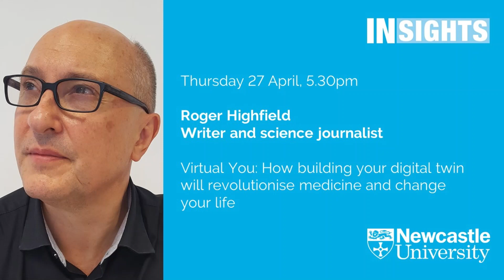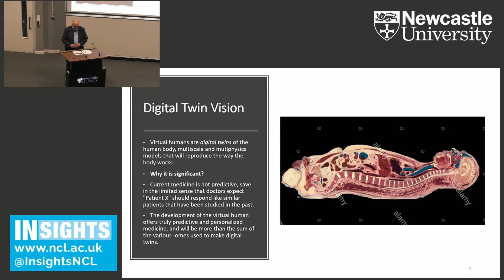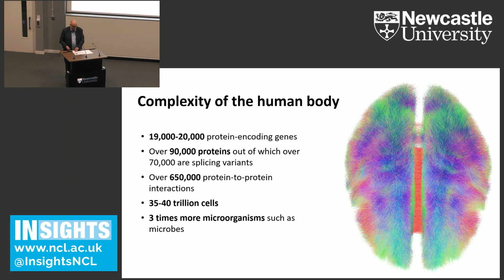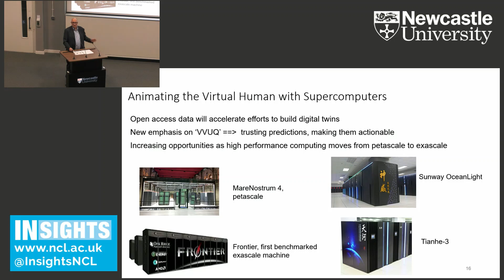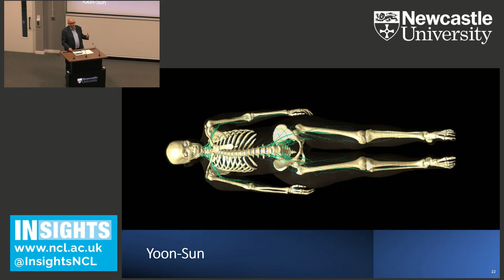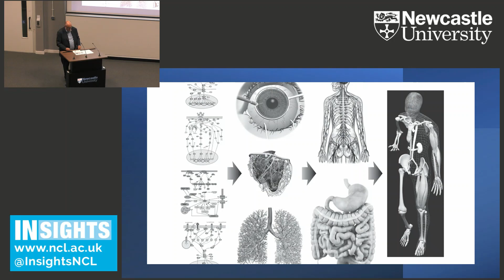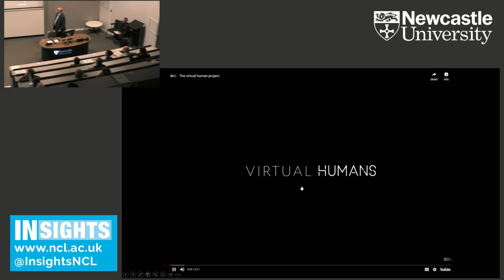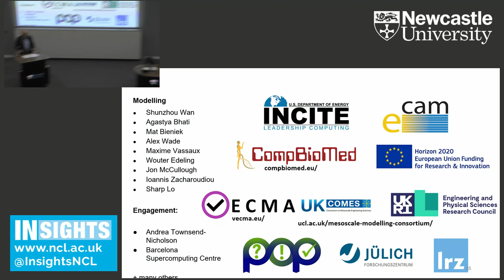Virtual You: How building your digital twin will revolutionise medicine and change your life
Roger Highfield, writer and science journalist

Virtual You is a panoramic account of efforts by scientists around the world to build digital twins of human beings, from cells and tissues to organs and whole bodies. These virtual copies will usher in a new era of personalised medicine, one in which digital twins can help predict risks of disease, participate in virtual drug trials, shed light on lifestyle changes, and help identify therapies to enhance wellbeing.

*Technical glitch with the presentation occurs at 39:00*